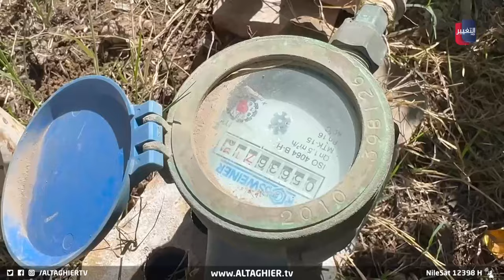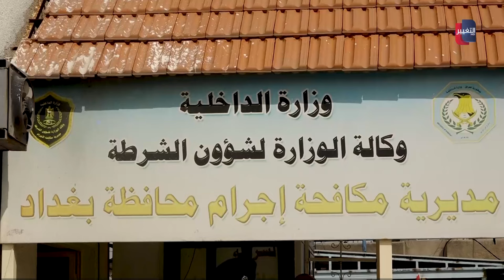طبيب ينتحل صفة محصل جباية في بغداد .. شاهد ما يفعل بالناس !! | تقرير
من طبيب في أوكرانيا الى نصاب في بغداد، هكذا وصف سلوك شاب أكمل دراسة الطب في الخارج بعد لجوئه إلى الاحتيال والنصب بانتحاله صفة محصل جباية في أمانة بغداد بذريعة جمع أموال لمعادلة شهادته بتخصص الطب.
موقع قناة التغيير الفضائية  الالكتروني